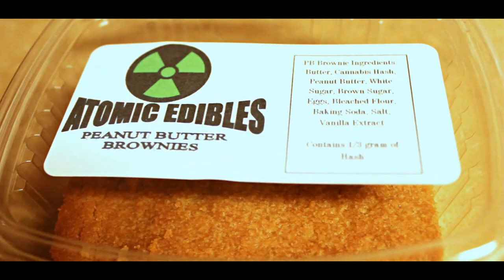The High Chronicles (THC) - "What My Parents Think Of Me Smoking"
*Please like and favorite this video! It helps a lot to spread the content!

Here's another vlog about the magical plant known as cannabis! In today's installment I talk about what my parents think of my medical use of cannabis.